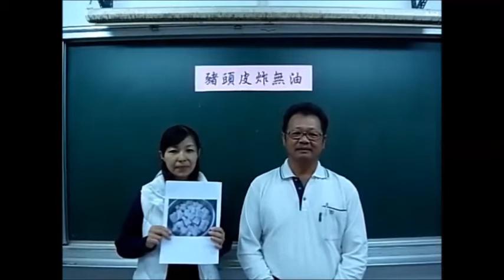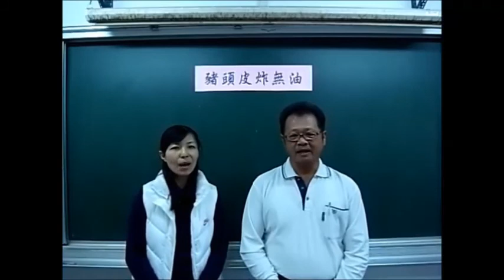國安國小母語日5 豬頭皮炸無油